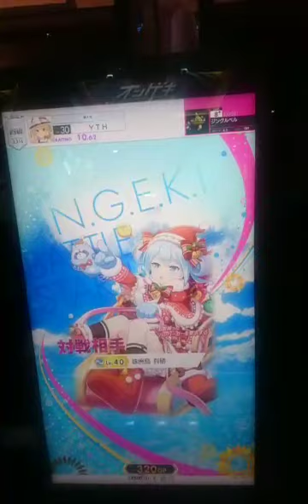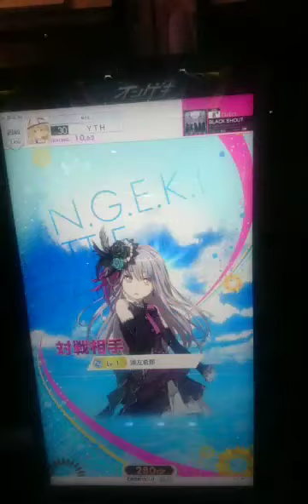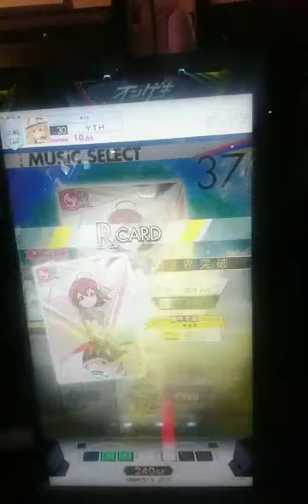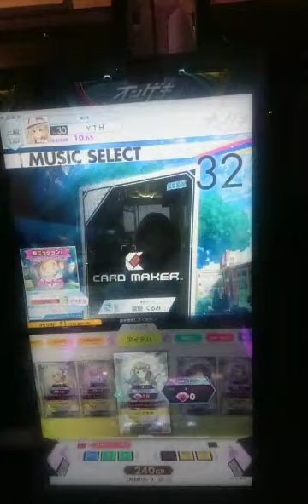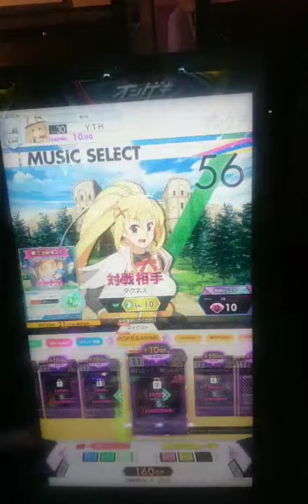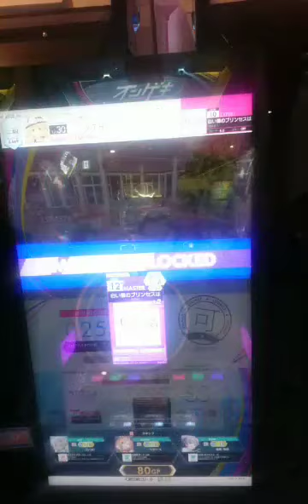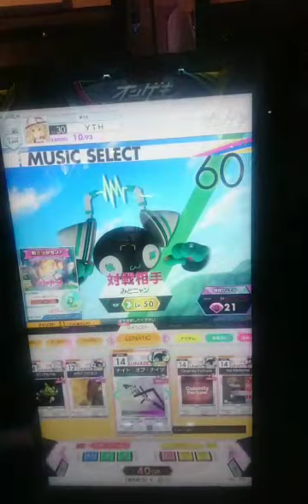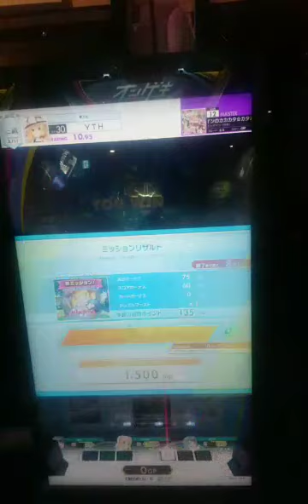[ツイキャス] ゆっくり谷原ヒロのツイキャス2020#32(オンゲキSummerPlus) (2020.03.31)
ゆっくり谷原ヒロのツイキャス2020#33(オンゲキSummerPlus)
日時: 2020/03/31